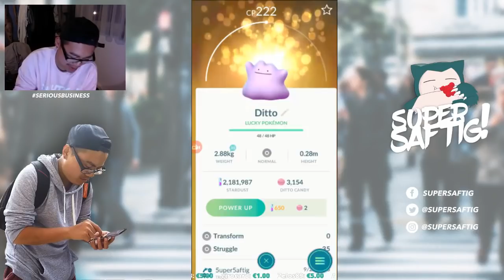GLÜCK bei LUCKY Pokemon! Stream Highlight#2! Pokemon Go!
euda Stream Hightlight#2
3 neue Glücks Pokemon - 2 davon direkt hinter einander
schaut bei den Livestreams vorbei und chillt mit uns